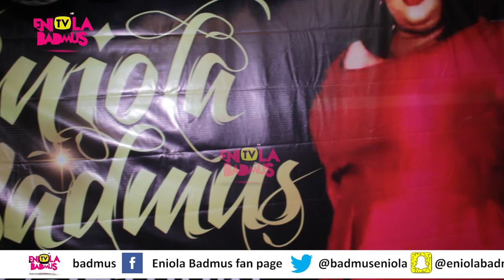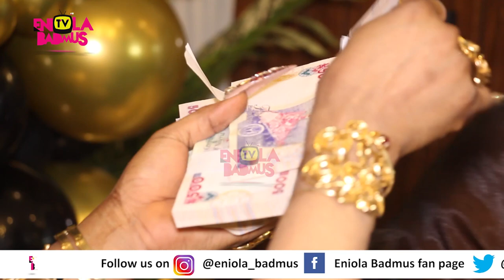TOP TOP CELEBRITIES CAME FOR ENIOLA BADMUS HOUSE PARTY